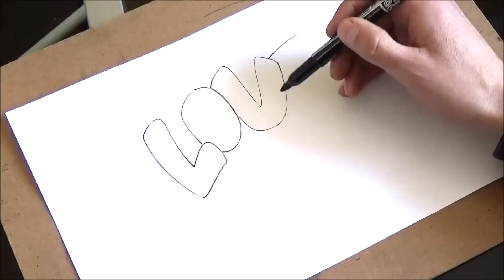como dibujar love | como dibujar love paso a paso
En el siguiente video te mostraré paso a paso como dibujar love de forma facil y entretenida.